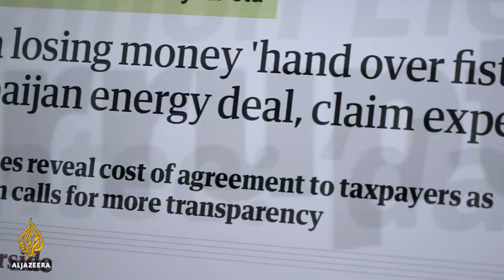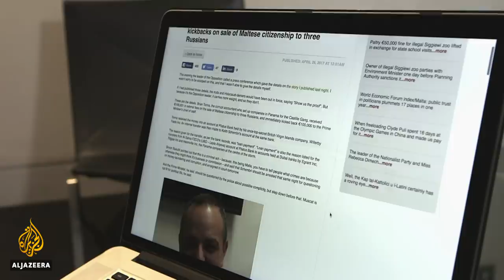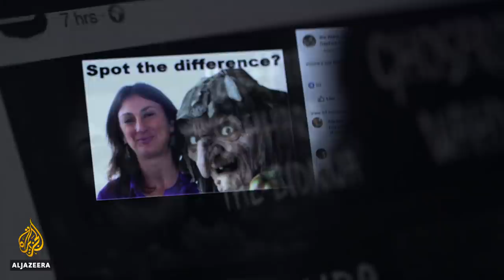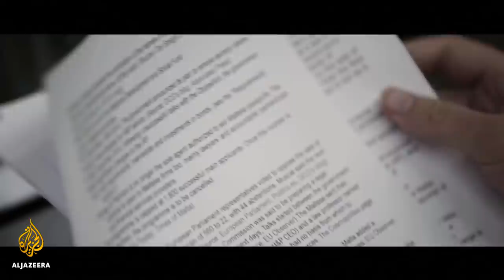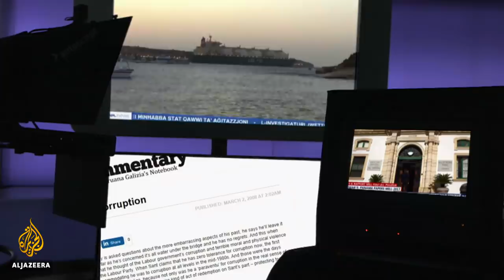Murder in Malta: Daphne Caruana Galizia’s journalistic legacy | The Listening Post (Feature)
Upon a green and quiet hilltop sits the home of Daphne Caruana Galizia. We have come to speak with her son Matthew about the day his mother was murdered.

"It was just before 3pm, my mother needed to go to the bank," he explains to The Listening Post's Flo Phillips. "And that was the last time I saw her. The sound of the blast came very soon … I knew it was a bomb straight away. It's just the sound of it. It can't be anything else."

On the small and densely populated island of Malta, there is nowhere to hide from your enemies. Daphne Caruana Galizia had many - in high places. For 30 years, she had been Malta's most famous and most fearless journalist; described as a "one-woman WikiLeaks", her relentless investigation of financial corruption among Malta's political elite produced revelations that almost defied belief.

"This was Netflix material. We didn't even think it was possible for it to be real," says Mark Laurence Zammit, host of Xarabank, a long-running talk show - the most-watched in Malta. "Because it was so surreal at times, we thought this may have been all too big to be true. Maybe that's where some of us were wrong when we didn't really believe everything she said."

Caruana Galizia was used to her work being ignored - she was an independent journalist in a media landscape dominated by the same political parties her work exposed. But worse than being disbelieved, she suffered a lifetime of threats, abuse and harassment. In the years before her death, unknown assailants slit the throats of her family's pet dogs and attempted to set fire to their house.

Despite her murderer's best efforts, she would not be silenced.

"At one point, there was only one way of stopping Daphne Caruana Galizia from producing even more evidence," says Manuel Delia, "and that was killing her."

Delia is one of a team of journalists from around the world dedicated to continuing the work that Caruana Galizia was not able to finish. Among them, her son Matthew; as an investigative journalist himself, Matthew Caruana Galizia could not have imagined that one day, he would be investigating the murder of his own mother.

"What I realise now is that my mother was one step ahead of everyone," he tells us. "There will eventually come a time when there will be an opportunity for accountability. When that time comes, we will have to rely on the information that has been done by journalists like my mother."

Produced by: Flo Phillips and Ahmed Madi

Contributors:

Matthew Caruana Galizia - Son of Daphne Caruana Galizia and investigative journalist

Manuel Delia - Author, Murder on the Malta Express and blogger, Truth Be Told

Caroline Muscat - Founder, The Shift News and former news editor, The Times of Malta

Mark Laurence Zammit - Presenter, Xarabank